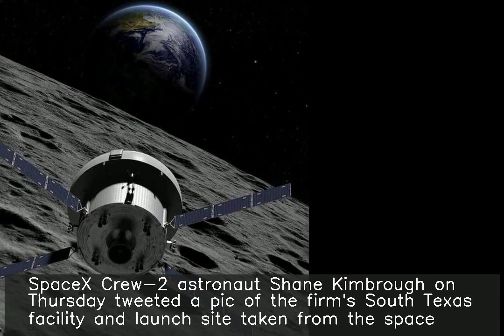Astronaut shares pic of SpaceX launch site from space, Musk replies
♥ ♥ ♥ ♥ ♥ ♥ ♥ your small support can get me one day meal ♥ ♥ ♥ ♥ ♥ ♥ ♥ ♥ ♥ ♥ ♥ ♥ ♥ ♥ ♥ ♥ ♥ ♥ ♥ ♥ ♥ ♥ ♥ ♥ ♥ ♥ ♥ SpaceX Crew-2 astronaut Shane Kimbrough on Thursday tweeted a pic of the firm's South Texas facility and launch site taken from the space. Responding to his tweet, SpaceX CEO Elon Musk said, "Hello space station, great pic! (That's me waving)." The Crew-2 mission carried four astronauts from the US, Europe and Japan to ISS in April.